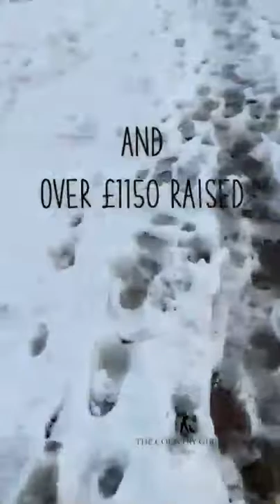Week 2 CGUK Charity Challenge - raising funds and awareness for The Gamekeepers Welfare Trust.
Check out the highlights from the 2nd week of our February Charity Challenge. Our girls have ridden, cycled, walked, run and even slid over 3300km and raised funds for The Gamekeepers Welfare Trust.

So far we’ve raised over £1100 and we’d love to see this figure grow. If you are able please visit our JustGiving page and give what you can

Heading into week 3, we have just over 2500km left to cover and we know our members are going to smash it in style! Bring it on! 💪

Huge thanks again to Alice Wootton for putting together our highlights into a fab video.

Or if you'd like to read up about Country life our blogs can be found at: